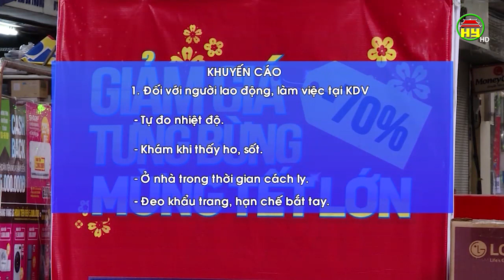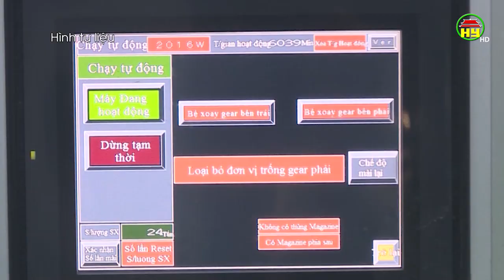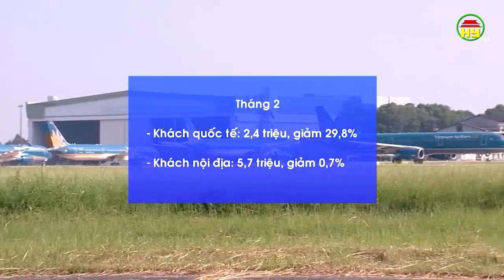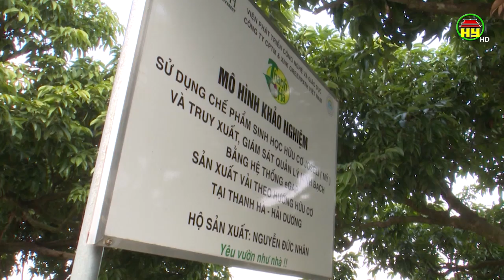Nhìn từ Phố Hiến thứ 3 ngày 25/02/2020